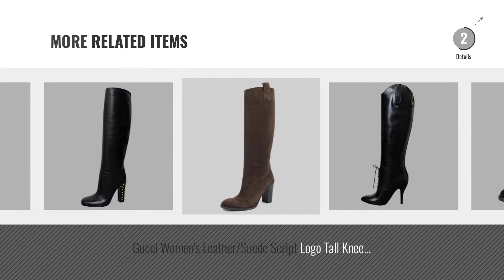Top 10 Gucci Women Boots [2018]: Gucci Dark Brown Suede Buckle Kesha Heel Boots 338692 2140 (6.5 US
- New! 2019 Black Friday / Cyber Monday Women Boots Deals and Updates.

Black Friday / Cyber Monday Gucci Dark Brown Suede Buckle Kesha Heel Boots 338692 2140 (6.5 US / 36 IT) by Gucci

Black Friday / Cyber Monday Gucci Women's Buckle Suede Heel Kesha Boots 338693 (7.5 US / 37.5 IT, Brown) by Gucci

Black Friday / Cyber Monday Gucci Women's Beige Python & Leather Horsebit High Heel Ankle Boots, 5.5, Beige by Gucci

Black Friday / Cyber Monday Gucci Women's Beige Edimburg GG Guccissima Rain Boots Shoes, 6, Beige by Gucci

Black Friday / Cyber Monday Gucci Suede Leather High Heel Boots Shoes US 7 IT 37; by Gucci

Black Friday / Cyber Monday Gucci Horsebit Flat Suede Tall Knee Boots 354004 (IT 37.5 / US 7.5, Dark Brown) by Gucci

Black Friday / Cyber Monday Gucci Elizabeth Black Leather High Heel Riding Boots 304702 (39 EU/9 US) by Gucci